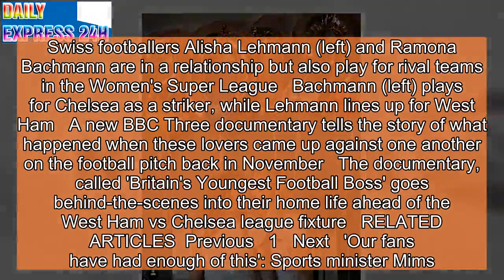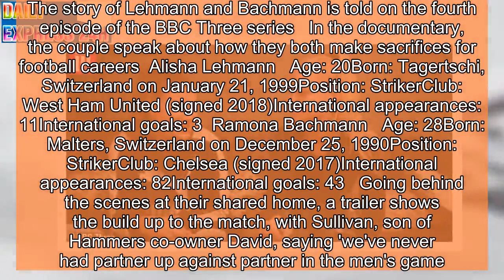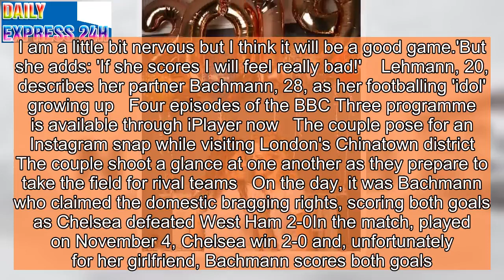Documentary lifts lid on rival female players who are also partners